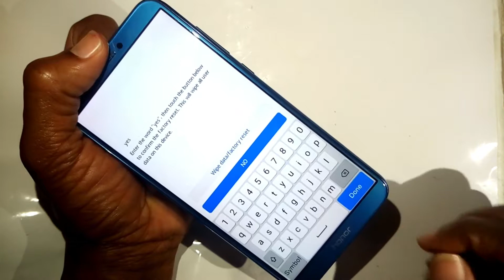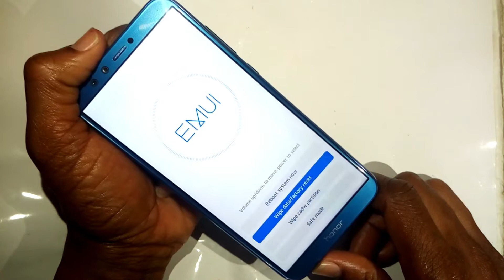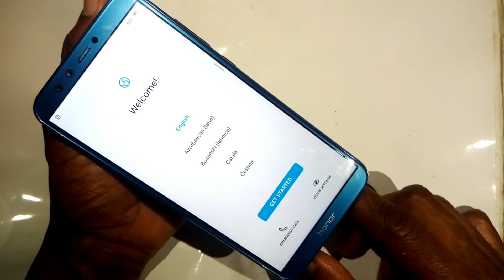Wipe Data Hard Reset Honor 9 lite Remove Screen Security Pin Pattern Lock